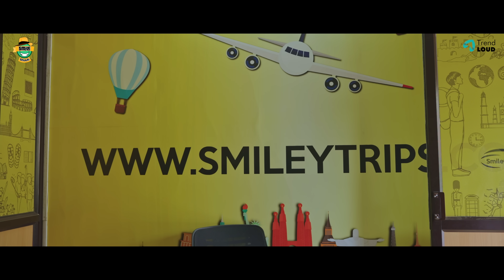Nee Naan Aval | Episode 9 | Parvathy, Balaji, Shankaresh, Lakshmi Priya, Ansari | Smile Settai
"Step into the world of 'Nee Naan Aval' with Episode 9 : Join our enchanting couple as they embark on a quest for the perfect rental house in the bustling city of Chennai. Amidst the house hunt, love blossoms, and romantic moments ignite, setting the stage for an emotional rollercoaster filled with secrets, choices, and destiny."

Cast & Crew:

Written & Directed by - Ansari
Produced By - Raja Ramamurthy
Lead Cast:
Balaji as Bala
Parvathy as Meera
Shankaresh as Dinesh
Lakshmi Priya as Magilini
Creative Producer - Vidhya Sukumaran
Marketing and Operations Head - Ramakrishnan K.S.
Content Head - Harini Saravanan
Edit SITHARTH & ELAKKIYA
DOP & Stills - Coolie Soundharajan
Assistant Director - Shankar Vijay
Executive Producer - L Suresh
DI - Bharani
Mix & Master - Mohammed Imran
SFX - Kailash Shanmugam & Rajesh Arunachalam
DOP Team:
Naveen Kumar
Bala S
Gopi
Karthik
Kalai
Poster Design - Praveen Kanth
Production Designer - Mugilan
Supporting Cast:
Shankar vijay
Sugumar
Baby Sree Lakshmi
Parveen
Lakshmi
Costumes:
Dipti Desai For Parvathy
Dubbing Velcy For Lakshmi Priya
Team Smile Settai
YouTube Team
Cluster Manager - Swetha R
Channel Executive - Sherin Priyadharshini
Facebook Team
Cluster Head - Balaji R
Channel Manager - Yuvaraj
Social Media Manager - Priyanka Ganesh